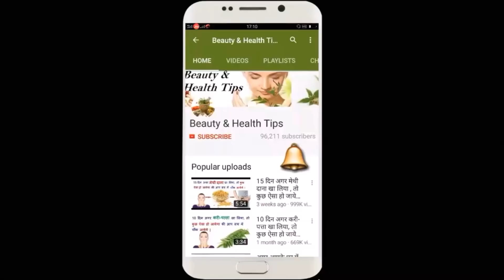Beetroot Face Mask For Pinkish / Glowing & Spotless Skin